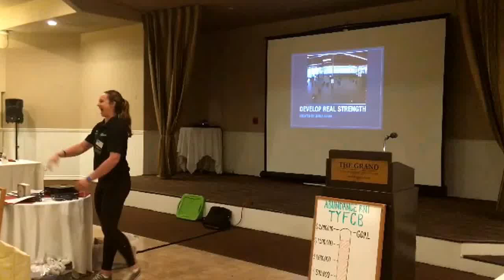Coach Jenna at BNI